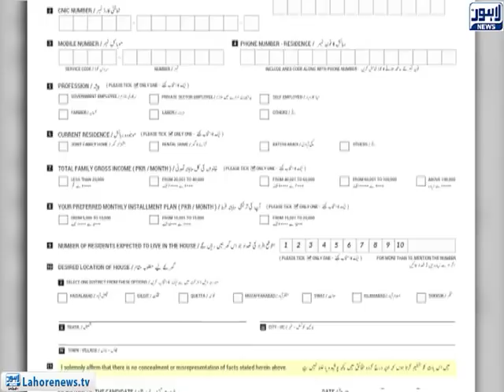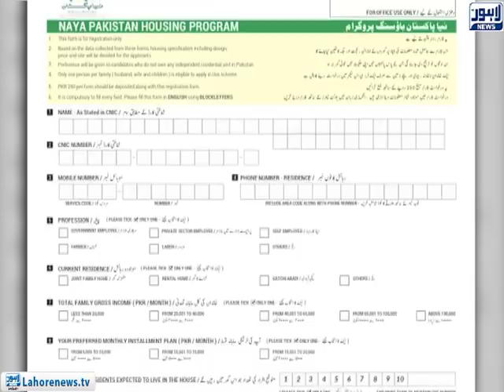Registration for Naya Pakistan Housing Authority begins